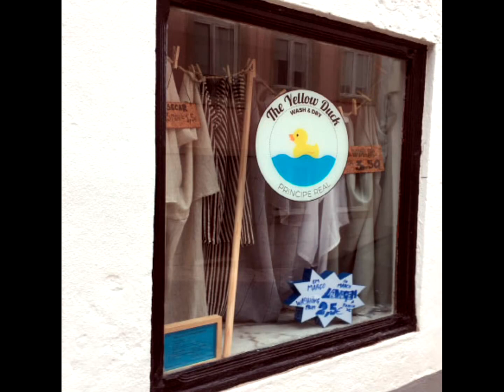The Yellow Duck blanchisserie self service à Lisbonne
La laverie en libre-service Yellow Duck est un espace de 35 m2 situé sur la Travessa de São José, 5, 1200 Lisboa.Il est situé entre le Rua de São Bento e a Praça das Flores, dans le quartier historique de Lisbonne